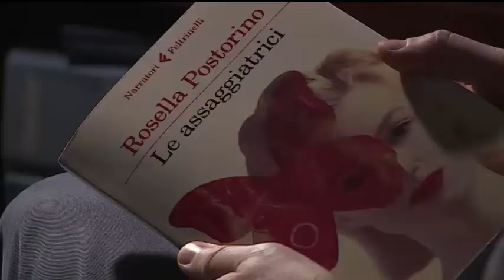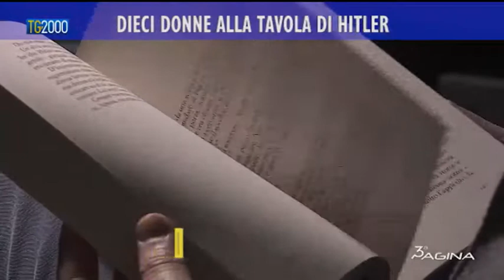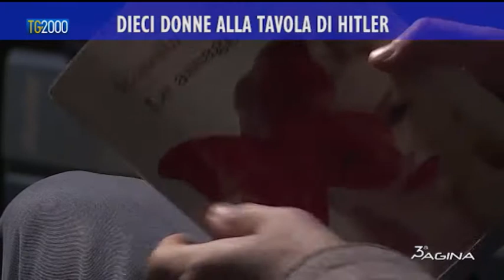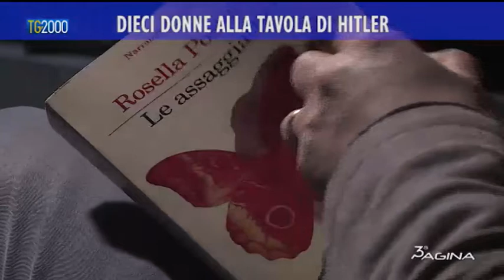Dieci donne alla tavola di Hitler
L’intervista di Pierluigi Vito a Rosella Postorino per il suo nuovo romanzo "Le assaggiatrici" (Feltrinelli) che riscopre una pagina poco nota nella germania nazista.
Terza pagina del 22 febbraio 2018